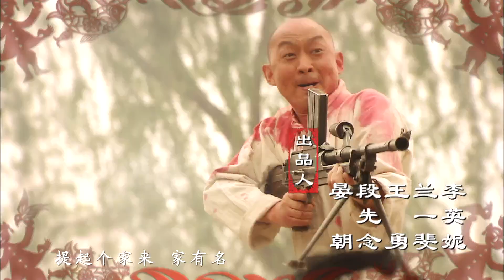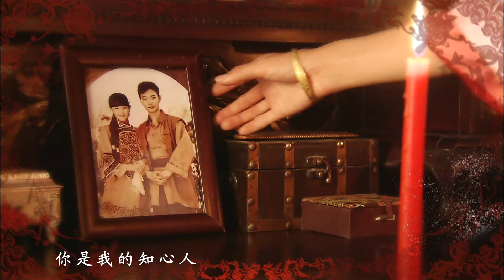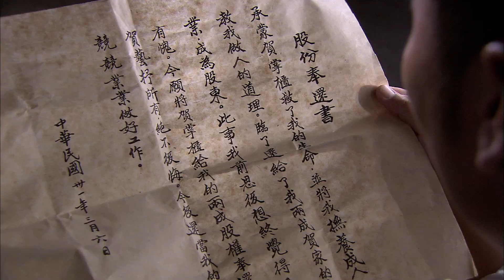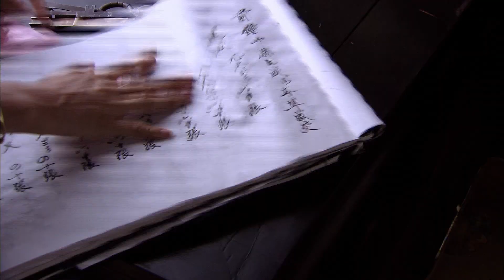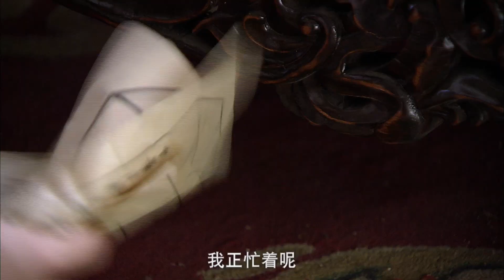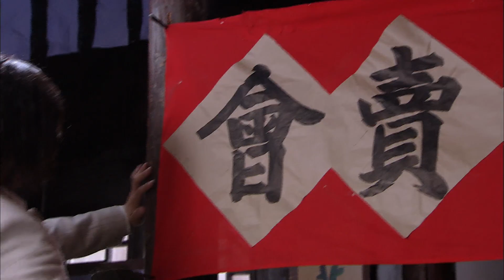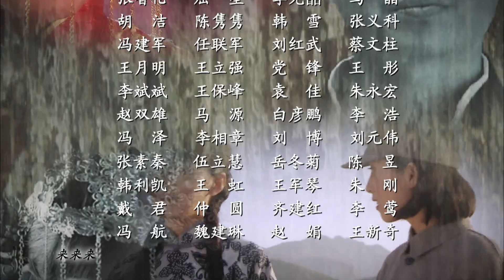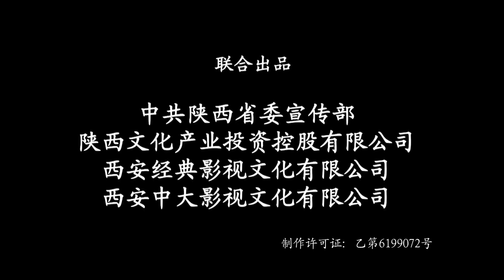三十里鋪 第18集（寇振海、藍盈瑩、王媛可等主演）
1939至1942年間的陝北綏德三十裏鋪。日軍已侵佔山西，保衛黃河之戰如火如荼。國共兩黨成員、日軍特務、土匪，以及趕牲靈的駝隊、騾隊和腳戶挑夫等經常往來歇息於三十裏鋪的騾馬店。在動盪不安紛繁複雜的環境中，四妹子和三哥哥為了愛情、生存、革命都做出了巨大的努力。